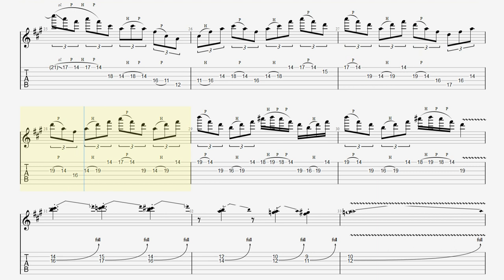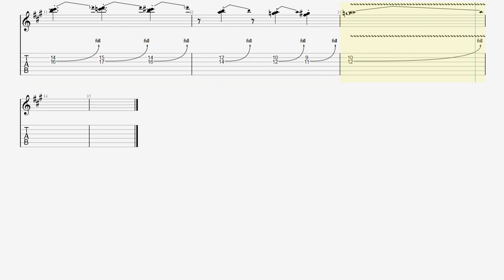Rat Race Guitar Solo【BPM130】 IMPELLITTERI ラットレース ギターソロ ギター速弾きピッキング【Guitar Picking Vol.63】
■【ALBUM】Impellitteri - SCREAMING SYMPHONY

■ About kiso-ren ■
Have fun!